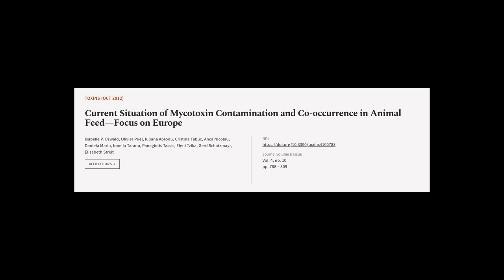Current Situation of Mycotoxin Contamination and Co-occurrence in Animal Feed—Focus o... | RTCL.TV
### Keywords ###

### Article Attribution ###
Title: Current Situation of Mycotoxin Contamination and Co-occurrence in Animal Feed—Focus on Europe
Authors: Isabelle P. Oswald, Olivier Puel, Iuliana Aprodu, Cristina Tabuc, Anca Nicolau, Daniela Marin, Ionelia Taranu, Panagiotis Tassis, Eleni Tzika, Gerd Schatzmayr ,and Elisabeth Streit

### Video Timestamps ###
0:00:00 - Summary
0:01:06 - Title
0:01:13 - Tail
0:01:18 - End